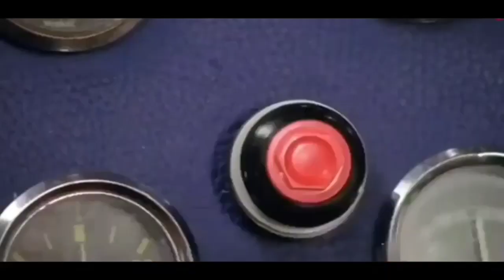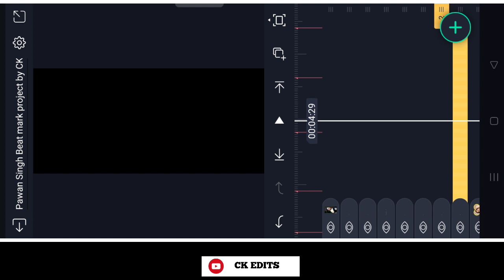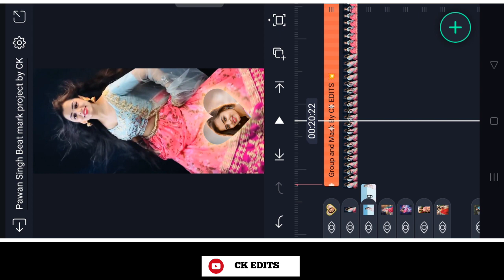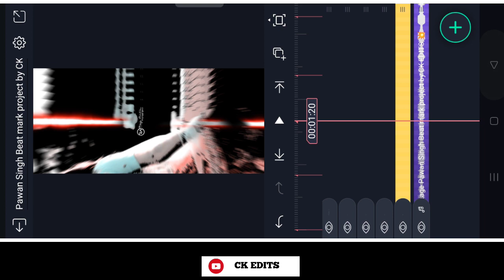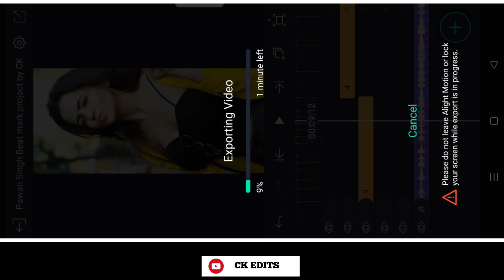Tu Jaan Hau Ho | New Trending Bhojpuri Video Editing Alight motion | BhojpuriDj Status Edit💥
New Trending Bhojpuri Video Editing Alight motion | BhojpuriDj Status Editing 2022💥

Mujhe aapse bahut umeed hai ki aap bahut aasani se yaisa video banana sikh jayenge
        dhanyvad 🙏🙏🙏

🥺Please Dosto, I Need Your Support 🙏🙏🙏🙏

                                                                                                                                                                                                                                                   Scroll Down ⤵️

   CK EDITS
Status Tuturiol Channel

Scroll dawn For material ⬇️⬇️⬇️⬇️

Sadi se tadi Bhojpuri songs alightmotin Editing

preset link

                  ● Queries Solved ●

1- How To Make New Instagram Trending reel video
2- how to make trending whatsapp status
3- instagram video status
4- how to make full screen lyrical status
5- how to make lyrical status
6- full screen whatsapp status
7- instagram typing text lyrical video editing
8- how to make typing status video
9- pic par song lyrics kaise banaye
10- how to make trending typing status video
11- typing lyrics kaise likhe
12- shayri likhne wali video kaise banaye
13- photo par shayari likh kar video kaise banaye
14- typing Text Animation Video
15- typing Text lyrics video
16- Instagram story typing Text lyrics video tutorial
17- How to create Trending Instagram Typing lyrics animation video
18- trending typing text video editing
19- trending typing text status editing
20- new trending typing status video editing
Intagram Facebook WhatsApp Profile Screenshot Video Editing
alight motion
Lyr